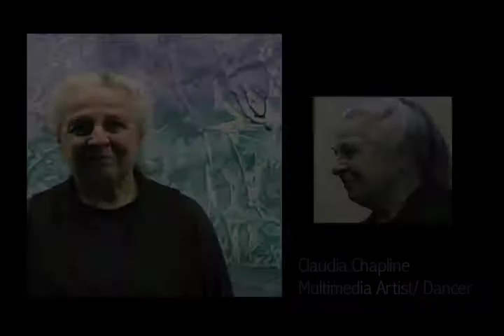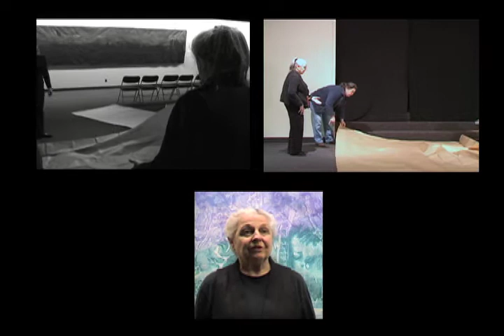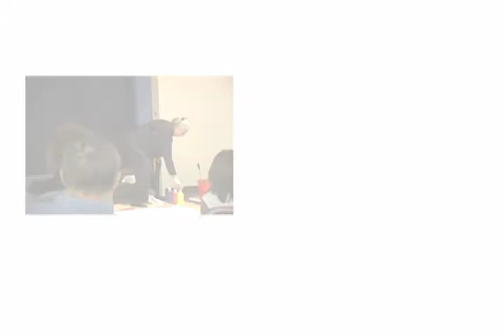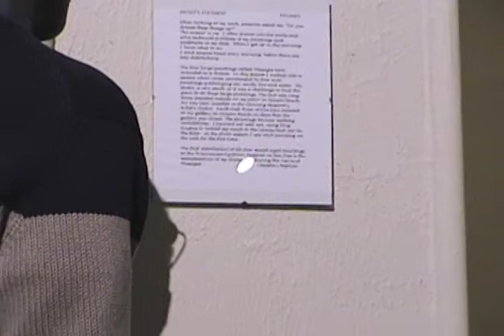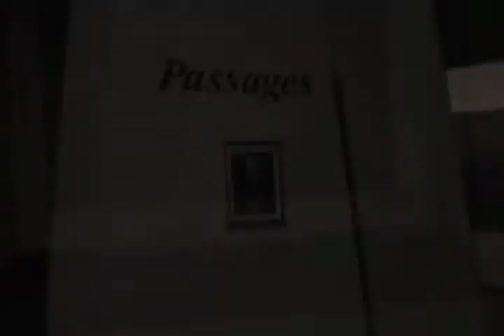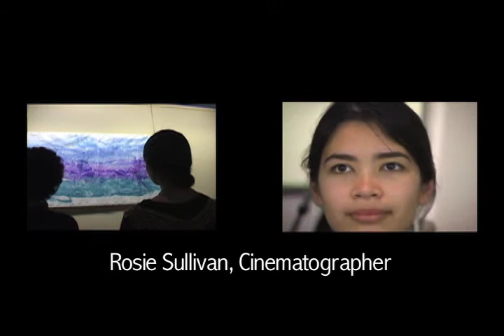Passages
CLAUDIA CHAPLINE,
MY MENTORSHIP I SAILED IN COLLEGE AT UNIVERSITY OF SAN FRANCISCO STUDENT FILM: PASSAGES A QUATERNARY PIECE AT THE ROSICRUCIAN EGYPTIAN ART MUSEUM IN SAN JOSE 2007
HO'OPONOPONO
I LOVE AND ADMIRE YOU. I'M SO SORRY FOR BEING OUT OF TOUCH DURING THE TIME YOU NEEDED THIS VIDEO IN A DIFFERENT FORMAT. PLEASE FORGIVE ME FOR MY LACK OF COMMUNICATION IN FOLLOWING THROUGH TO GET TO YOU.  THANK YOU FOR BEING MY MENTOR. I STILL AM INSPIRED TO BE YOUR APPRENTICE.
MUCH LOVE AND ART APPRECIATION,
TIFFANY GRACE "SALLY" SANCHEZ
STAGE NAME: Tia Gomez